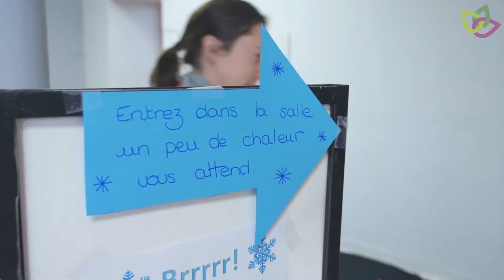Le Mouvement SMQ célèbre la Fête des voisins au travail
Le 2 novembre 2016, le Mouvement Santé mentale Québec célébrait la Fête des voisins au travail avec ses voisins d'immeuble.
Avez-vous fait la vôtre?